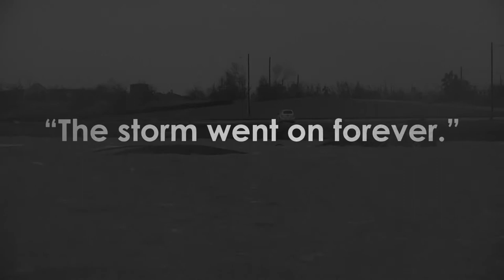Hurricane Harvey Documentary Trailer